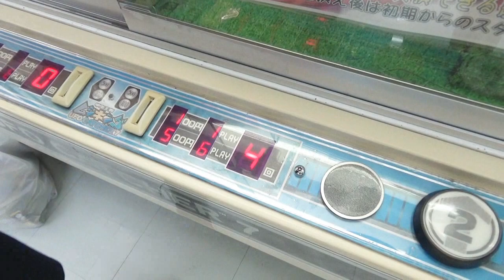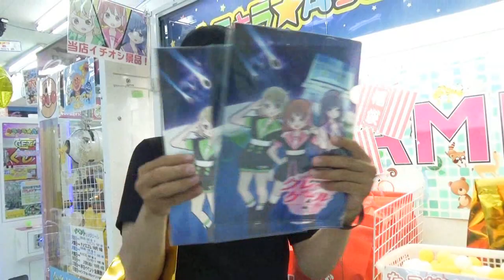金の福袋を開封したら電撃が！たこ焼きUFOキャッチャー【すぺもん】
たこやき式ユーホーキャッチャーの景品、金色の福袋！この中身がまじで電撃すぎる！クレーンゲームの定番ともなったたこやきユーフォーキャッチャー！確立的な運次第で１発ゲットも！？

・世界の魚釣り
・UFOキャッチャークレーンゲーム
・ガチャガチャ（おもちゃ）
・1000円自販機

・スポーツゲーム（サッカー）（バスケット）（釣り）